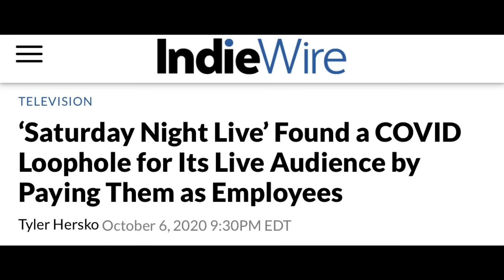SNL Is Immune to the Virus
Trends